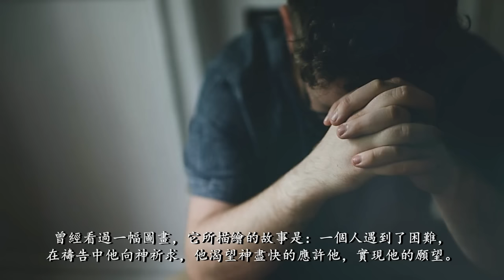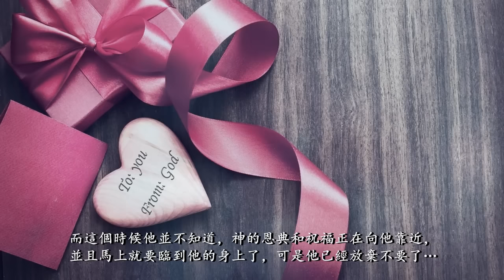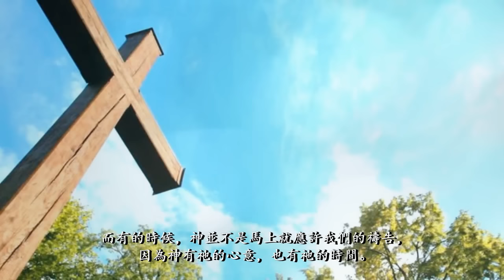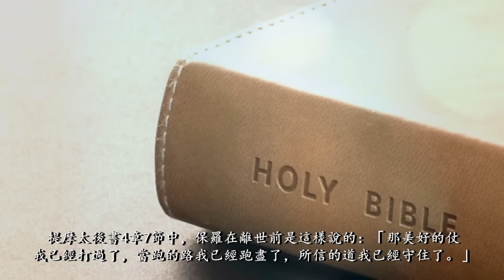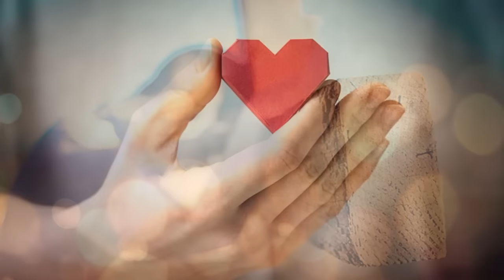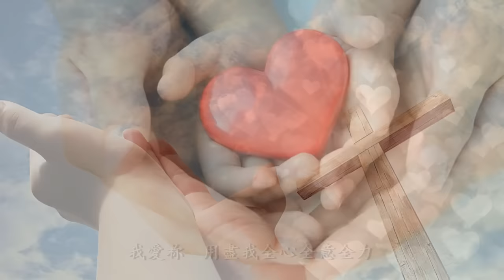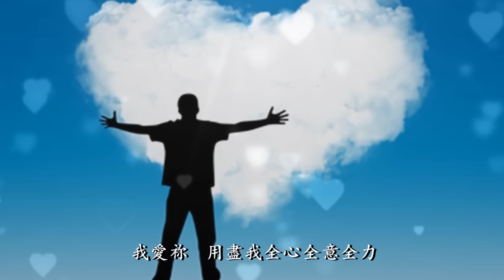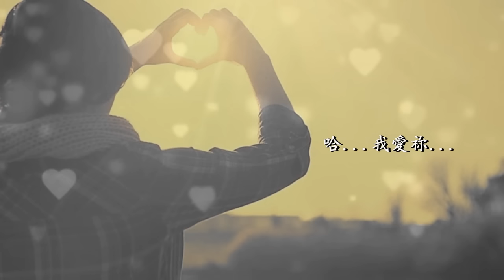奔跑不放棄（含經文旁白 國語詩歌 讚美之泉）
專輯20：《新的事將要成就》
詞/曲：曾祥怡 Grace Tseng
旁白/製作：HALLELUYA MEDIA LIMITED

歌詞：
每個狂風暴雨裡，祢同在在那裡
每個難處低谷裡，祢恩典在那裡
每個傷心失望裡，祢愛我愛到底
在祢愛的光中，我得著能力

我愛祢，用盡我全心全意全力
榮耀高舉祢的名，我跟隨不懷疑
在這愛的路程裡，我奔跑不放棄

四面受敵，卻不被困住
心裡作難，卻不至失望
至暫至輕的苦楚要成就
極重無比永遠的榮耀

哦...我愛祢

HALLELUYA MEDIA LIMITED 是非牟利基督教福音機構，為要宣講福音和傳揚主的愛。我們的義工來自於循道衛理、浸信會等教會，求主使用祂卑微的僕人。HALLELUYA MEDIA LIMITED是我們唯一使用的名字。

我們得救是本乎恩，也因著信。我們相信聖父﹑聖子﹑聖靈是三位一體的真神。我們堅信耶穌是唯一的救主，祂為我們死並復活，有一天祂會再來。祂的救贖並不能被取代。聖經是我們信心的根基，也是我們生活的標準，並不可偏離。

歌曲和視頻中的部分畫面來源自網路，版權歸原持有人所有。我們並無惡意侵犯的心，如有任何問題或指教，請email聯繫我們。非常感謝！

HALLELUYA MEDIA LIMITED is a nonprofit making Christian gospel organization. Our mission is to preach the gospel and spread the love of the Lord.

Our volunteers are from Methodist, Baptist and other churches; may the Lord use His humble servants. HALLELUYA MEDIA LIMITED is the only name we use.

We are saved by grace through faith. We believe in the Trinity consisting of the Father, the Son, and the Holy Spirit. We firmly believe that the Lord Jesus is the only Savior, the Lord who died for us and came back to life, and who will return one day. His salvation cannot be replaced. The Bible is the only foundation of our faith and the standard we live by. There can be no deviation from it.